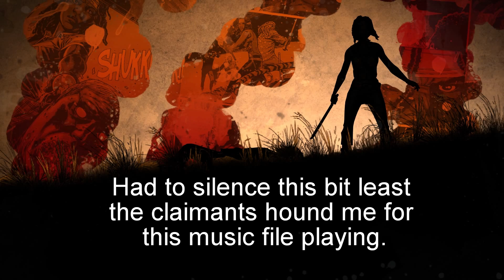Walking Dead: Michonne (Give No Shelter) - I Have... No Words (Episode 2: Part 1)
Um... Uh... I literally have no words. This is the first half of the episode and it's already so intense... Uh. Enjoy?